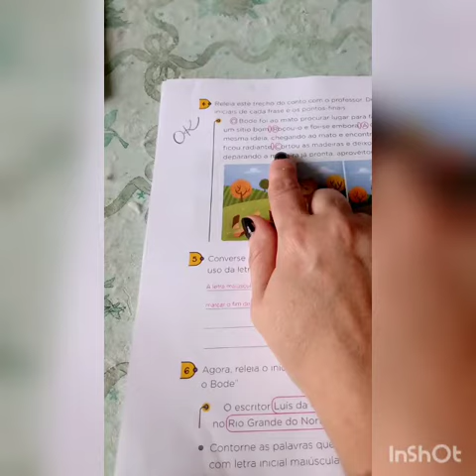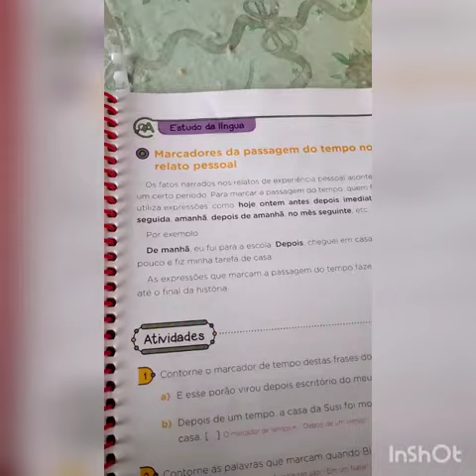Português - página 28